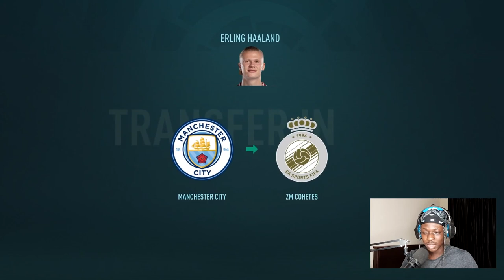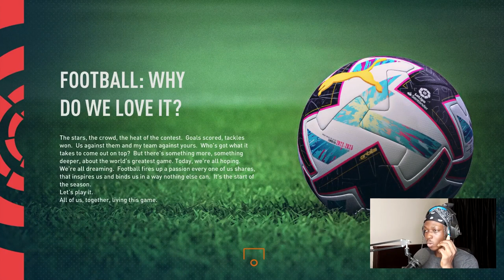AM I GETTING FIRED ??? [] ZM Cohetes Career Mode S6 Part 2